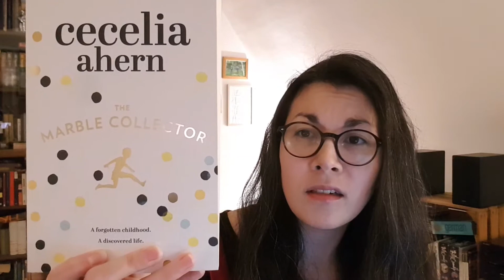March TBR | March of the Mammoths | March of the Moderns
In which I talk about my tentative March TBR, inquire about a possible 100

Books mentioned:

Starfell #1 - Willow Moss and the Lost Day by Dominique Valente
We Need New Names by NoViolet Bulawayo
The Crimson Petal and the White by Michel Faber
The Enchanted April by Elizabeth von Arnim
The Marble Collector by Cecelia Ahern
Big Girl, Small Town by Michelle Gallen
The Importance of Being Earnest and Other Plays by Oscar Wilde